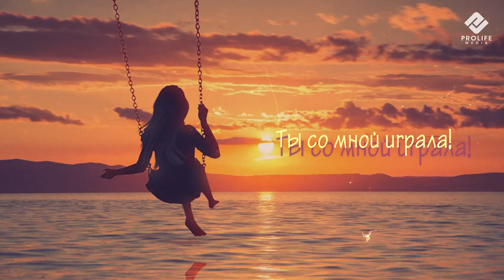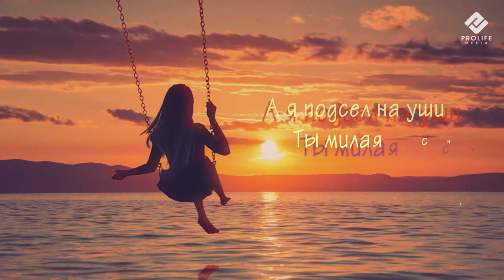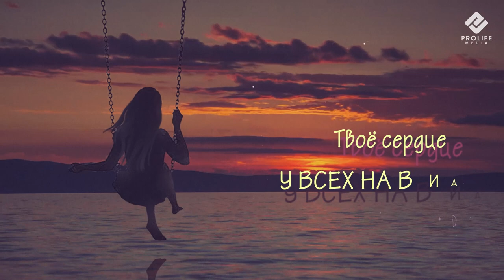ABI - Украду (Премьера 2022)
Lyrics: Kamil Abukarov
Mixing / mastering by: PROLIFE MEDIA